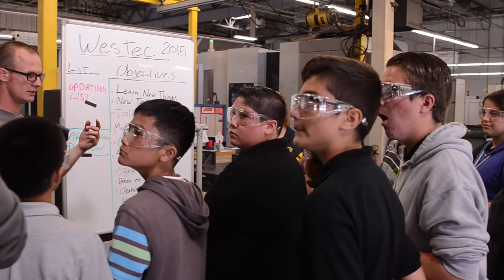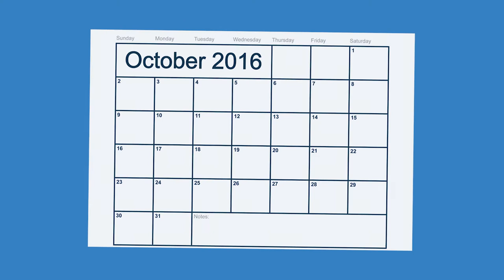CMTC Manufacturing Day Event 2015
CMTC is proud to have participated in Manufacturing Day 2015 and to have produced this video highlighting the importance of educating and inspiring Millennials to pursue careers in manufacturing.

We would like to thank Moseys’ Production Machinists, Urban Workshop and Purple Platypus for allowing us to film their Manufacturing Day tours, and to everyone who helped with the creation of this video.

“Manufacturing growth is critical to Southern California’s economic prosperity. National Manufacturing Day allowed manufacturers and educational organizations to share stories and help the public realize how important the industry is to our economy.” — James Watson, President & CEO of CMTC